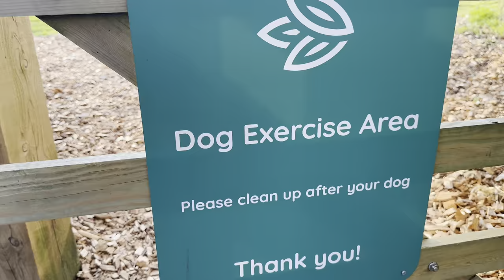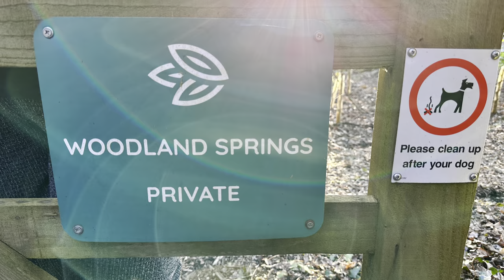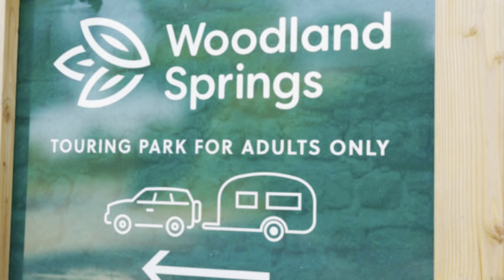Woodland springs touring park pt1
Touring park in Dartmoor south west England.